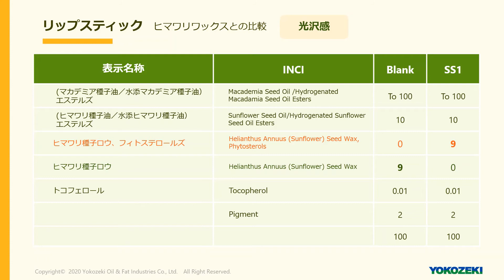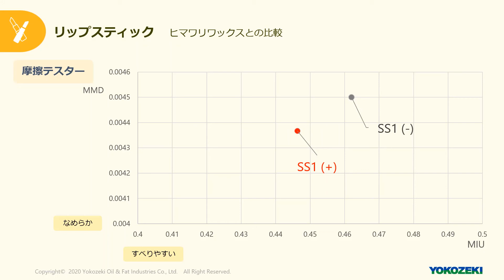Vegetable Wax－SS1【処方への応用】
Vegetable Wax-SS1 の処方編になります。

詳しくは、下記HPをご覧ください。